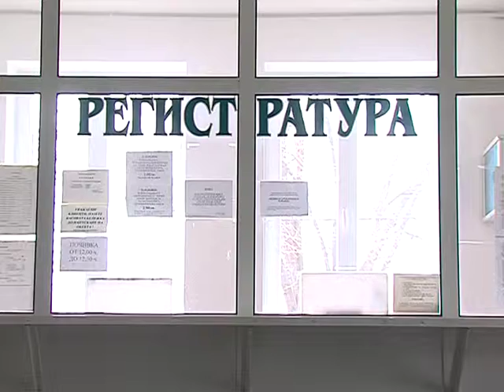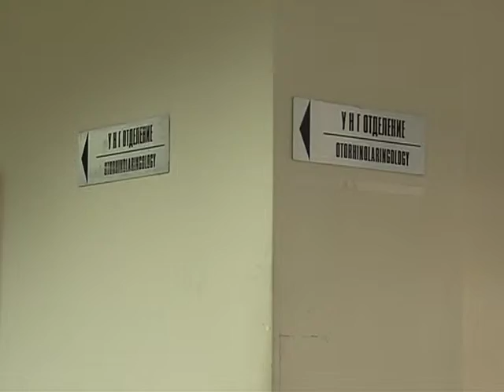Плащат надлимитната дейност на болниците с огромно закъснение